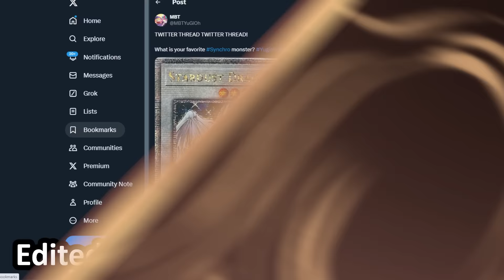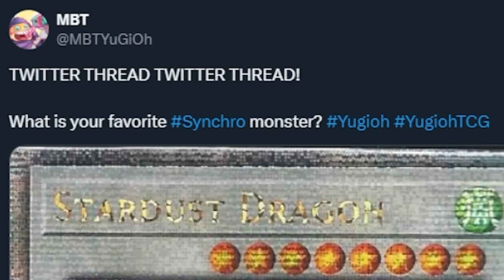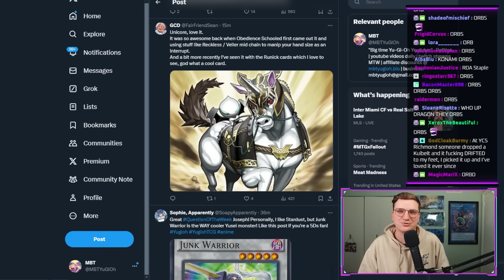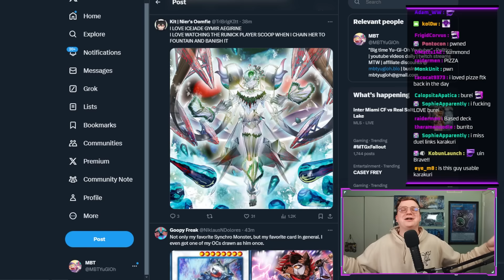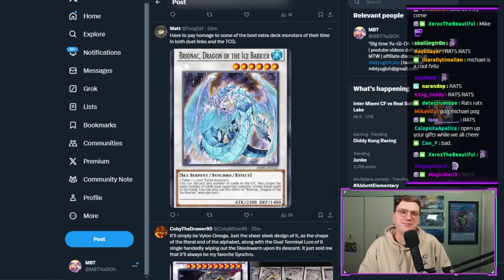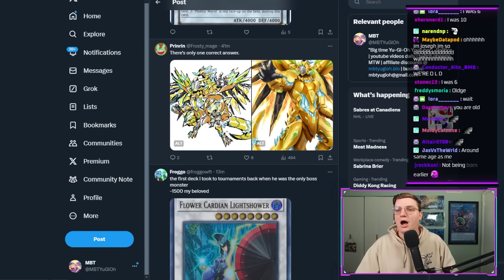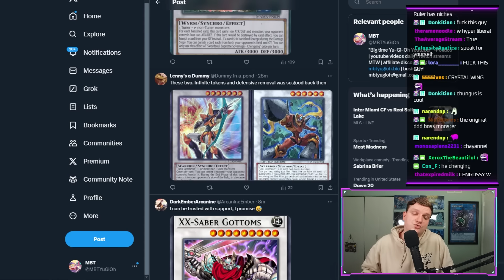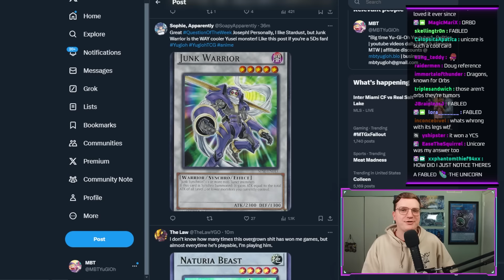GOOD YUGIOH MORNING! WHAT'S YOUR FAVORITE SYNCHRO MONSTER?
Joe? We did it.